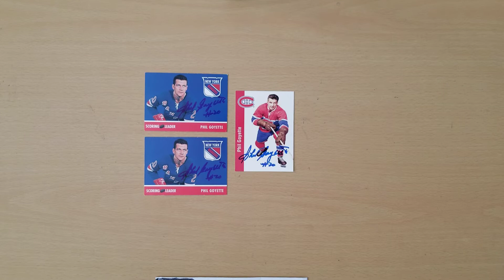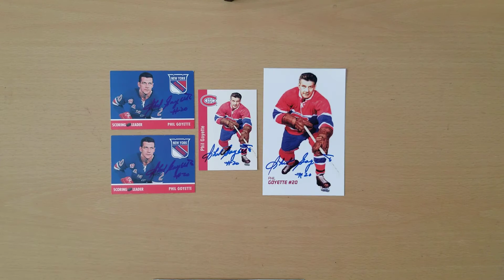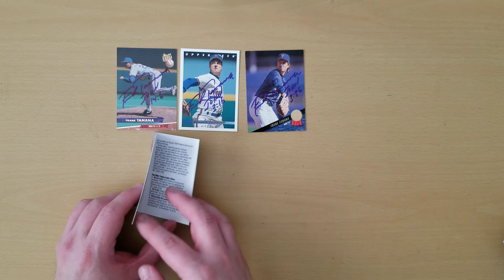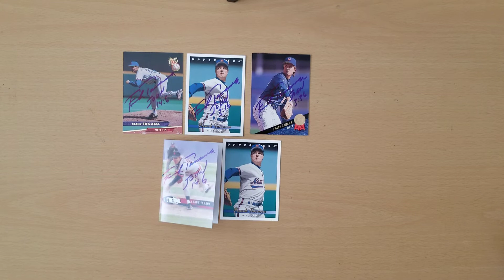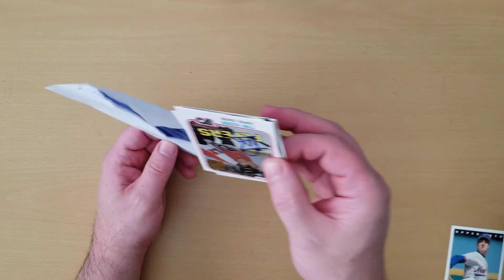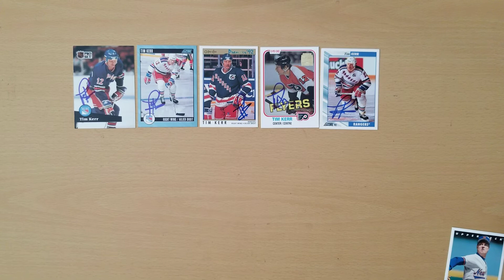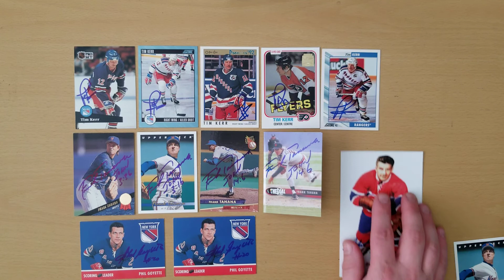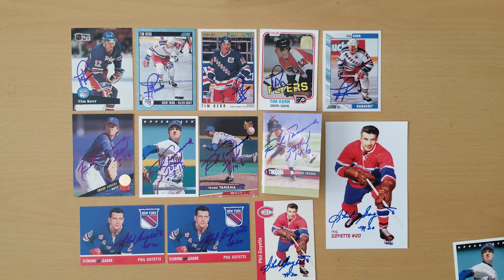TTM RETURNS SEPT 5 2020 (3 SUCCESSES)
3 returns today. Definitely some New York flavor, with two hockey returns and one baseball return.